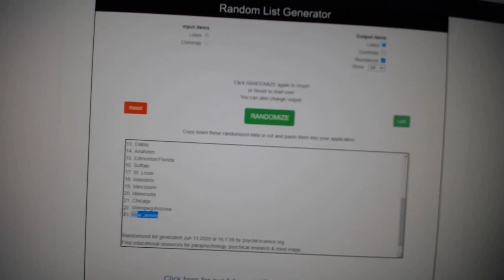Team Randoms - C&C GB #11,625